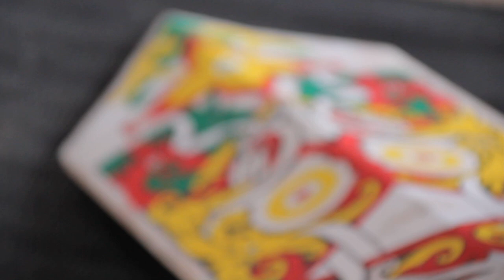MELUKIS PERISAI DAYAK UPAYA PELESTARIAN BUDAYA